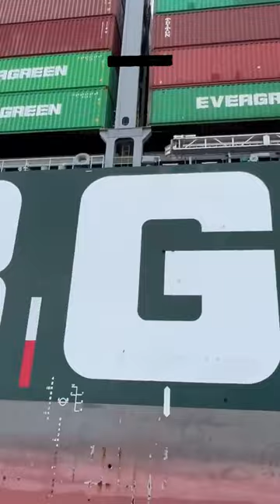The North Sea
Have you ever been to the North Sea? 🌊 The North Sea, notorious for its wild storms, towering waves, and unpredictable tides, is a perilous challenge for sailors. The harsh weather, coupled with dense maritime traffic, hidden shallows, and oil platforms, turns navigation into a nerve-wracking dance. Captains constantly face the threat of collisions and groundings as they battle the forces of nature. In this maritime arena, the true mastery of seamanship is revealed, where only the best can safely navigate the raging North Sea.